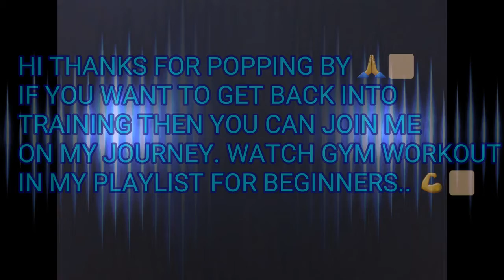Legs and Abs Workout for Beginners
Alternatively, you can find me on the social media channels above. Don't be a stranger.